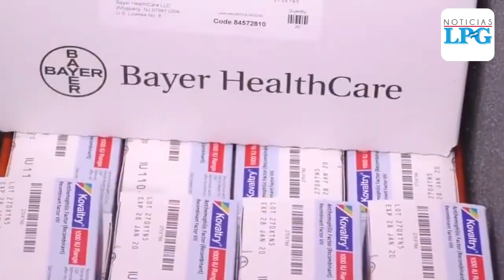Ministra de Salud: “Vamos solventando el problema de medicamentos"